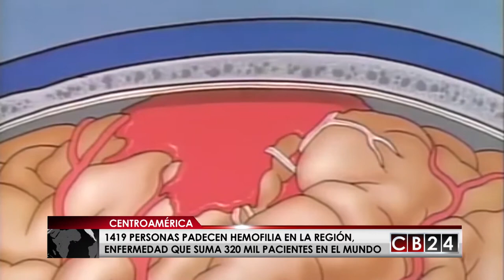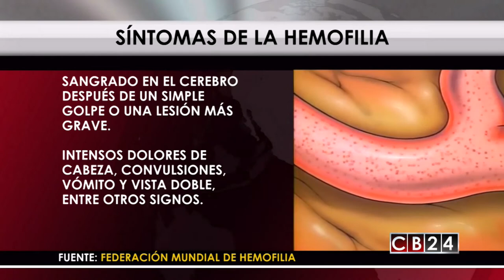Más de 1400 personas padecen hemofilia en Centroamérica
En Centroamérica 1419 personas padecen hemofilia, enfermedad que en el mundo afecta a unas 320 mil personas según datos de la Federación Mundial de Hemofilia.

Esta semana se conmemoró el Día Mundial de esta enfermedad, fecha en la que se busca visibilizar a las miles de personas que viven con hemofilia genética en el mundo, a sus familiares y a los diferentes sistemas de salud que brindan atención médica especializada para garantizar su calidad de vida.

La hemofilia es una enfermedad hereditaria que provoca un trastorno hemorrágico, poco frecuente, en el que la sangre no se coagula normalmente. Las personas que la padecen, tienden a sangrar durante un periodo más prolongado de lo normal.

Los sangrados producidos por este padecimiento se dan con frecuencia en las articulaciones y los músculos. Causan dolor y pueden generar deformidades, hinchazón crónica, movilidad reducida y daño articular en el largo plazo.

En la región es Honduras el país más afectado por la hemofilia con 307 casos, le sigue Panamá con 290, Nicaragua con 251 pacientes hemofílicos, Guatemala en el cuarto puesto con 222, Costa Rica con 210 personas y por último El Salvador 139 casos de hemofilia.

Este 17 de abril se celebró el día de esta enfermedad. Para la Federación Mundial de Hemofilia Un diagnóstico temprano y un seguimiento médico regular permiten evitar ciertas complicaciones definitivas como las artropatías que son daños irreversibles en las articulaciones y la detección de inhibidores.

Además, recomiendan el apoyo psicológico para enfrentar esta condición de salud.

Síntomas de la hemofilia

Sangrados excesivos, ya sea a lo interno o externo del cuerpo. Por ejemplo, por la nariz sin motivo aparente o una cortada que vuelve a sangrar después de haber sanado.

Presencia de sangre en la orina y heces.
Aparición de moretones sin razón.

Sangrado de las rodillas, codos u otras articulaciones.

Sangrado en el cerebro después de un simple golpe o una lesión más grave, acompañada de intensos dolores de cabeza, convulsiones, vómito y vista doble, entre otros signos.

La infusión o inyección intravenosa de concentrados de factor de coagulación , son los principales tratamientos para la hemofilia. El objetivo es corregir la ausencia o deficiencia del factor de coagulación respectivo. Adicional a los concentrados, también destacan los agentes puentes y las moléculas novedosas como los anticuerpos específicos.

La federación de esta enfermedad recalca que lo más adecuado es que todos los pacientes con hemofilia, tanto niños como adolescentes y adultos, puedan recibir una tratamiento preventivo, eficaz y seguro, que evite los sangrados.

Redacción / CB24